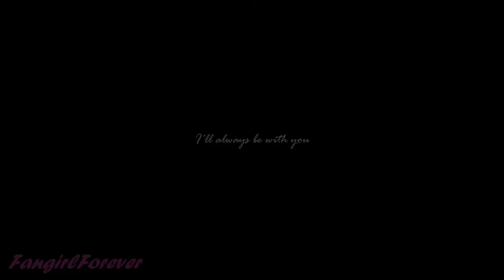Gwyn & TK [+3x08] - If We Have Each Other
Just a short little video tonight, but more 3x08 videos are coming soon!
Including an Owen/TK/Gwyn video ❤️
Fandom: 9-1-1: Lone Star
Characters: Gwyneth Morgan & TK Strand